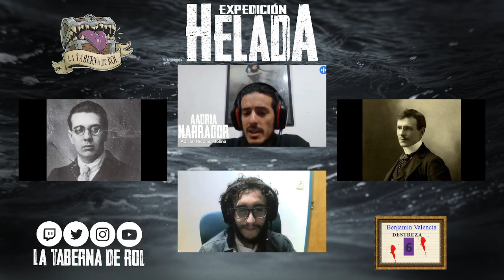Ratas en las Paredes ❄️ Expedición Helada - Sesión 1 "Zarpamos"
1930.
Un curioso y variopinto grupo de personas son convocadas en el sur del país para iniciar un viaje a las gélidas aguas que se abren paso más allá del Fin del Mundo. Pero primero lo primero: ¿Quién es quién? Y más importante, ¿quiénes son los confiables entre los presentes?

Outro con música de Max Kruspe!

CAPÍTULOS
0:00:00 Pre-intro
0:00:54 Anuncios
0:05:55 Comienza la Expedición
0:55:25 Pausa
0:59:58 Continúa la Expedición
1:56:16 Fin del capítulo